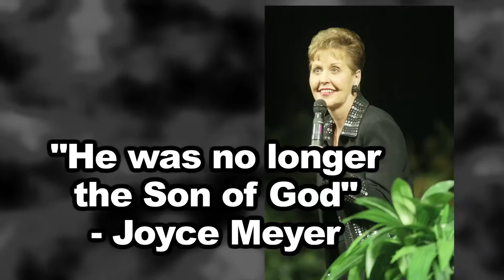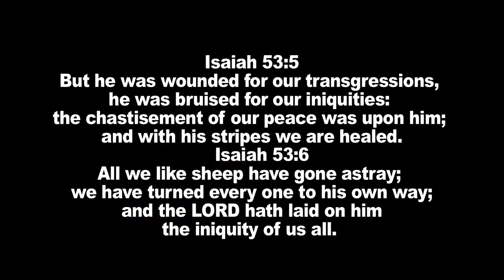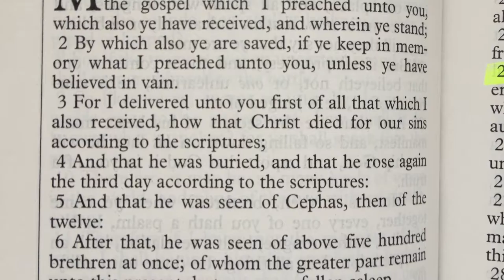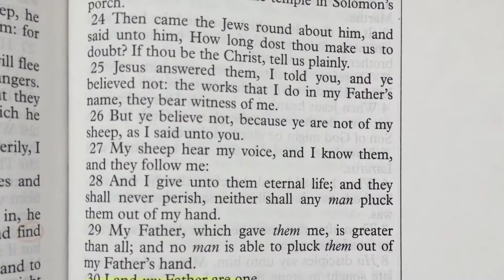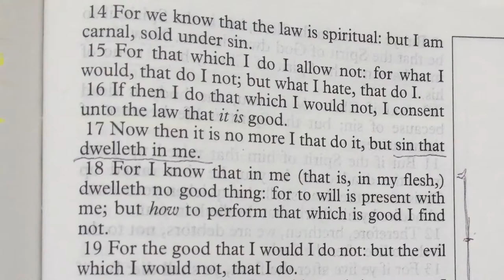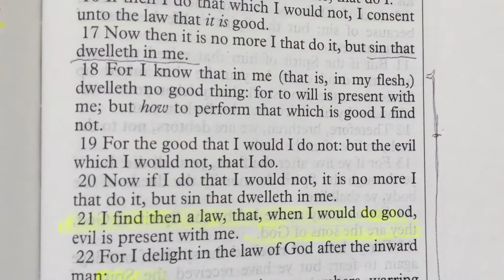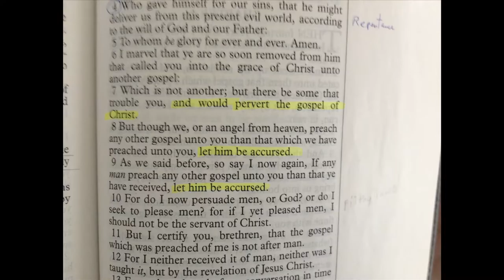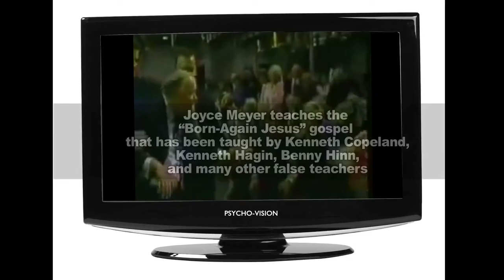JOYCE MEYER LIAR False Teachings Exposed